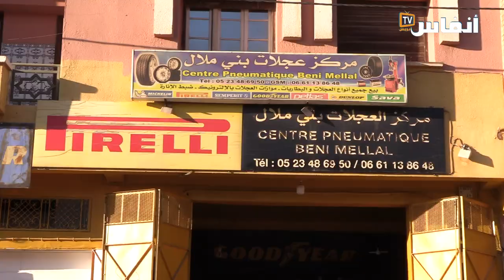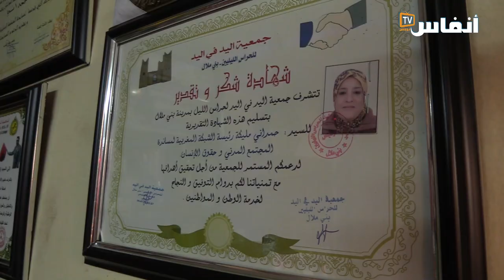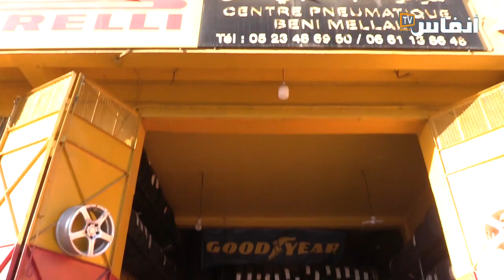مليكة حمداني.. قصة أول امرأة في جهة بني ملال تقتحم عالم العجلات وزيوت السيارات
تشكل استثناء في جهة بني ملال خنيفرة، من حيث كونها اول امرأة تفتح محلا للعجلات وتغيير الزيوت  في بني ملال، هي مليكة حمداني، بعد أن قضت سنوات في إحدى العالمية، لتستقل بعد ذلك في مشروعها الخاص

# أخبار_عاجلة